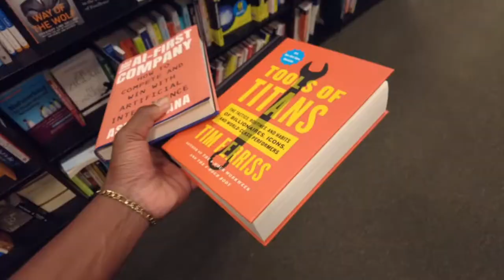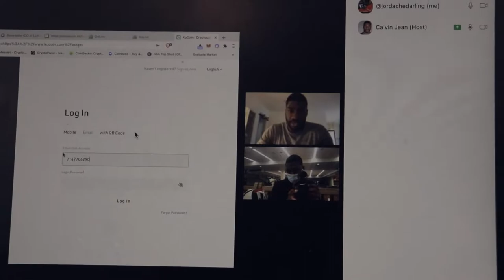How To Invest In Crypto In The Bahamas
🙃Hope Everyone Is Having An Amazing Year If Not Hopefully This Information Helps You To Have A Better Year.🤑
I'm from The Bahamas So I Know How Hard It Is To Be Able To Get Involved In Certain Stuff and do certain things so I decided to enable this channel to post more about that stuff some of my lifestyle and interviews with people I admire.
Here is a list of the methods I listed In The Video, ( i do get a commission if you click the link to use it but you also get a bonus as well so it's a win-win for both of us plus I just gave you all that free game right?
JOIN MY FREE CRYPTO TELEGRAM GROUP( I am no expert in this field but I have some knowledge and connections to persons who do )
BE AWARE OF THE FAKE PAGES THAT TRY TO ACT AS ME THEY WILL SCAM YOU IF THE PAGE IS NOT LISTED BELOW IT IS NOT ME AND I WILL NEVER MESSAGE YOU FIRST.
Here Is A Free Step By Step Crypto Guide I Created With Top Cryptos To Invest In Along With Great Ebooks To Read

-Be Mentored In Forex By Me & Learn 3 Different Ways To Slaughter The Markets

Keep Updated With Me & Three Of My Businesses That I Publically Promote:
doge coin, crypto currency, doge, crypto, bahamas , how to invest in crypto, how to buy bitcoin, how to buy doge coin, how to buy etherium, best way to buy bitcoin in the bahamas, investing in crypto,